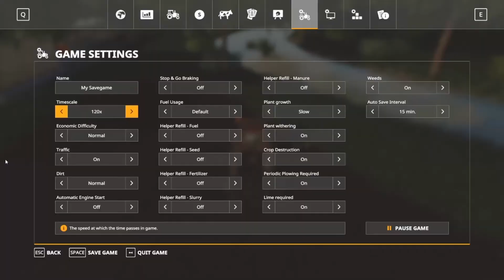Plowing And Cultivating | Farming Simulator 2019 Timelapse | Hills Of Slovenia #6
First song - Watch It - TrackTribe
[3:47] - Higher Kiss - TrackTribe
[7:31] - Limo Ride – TrackTribe